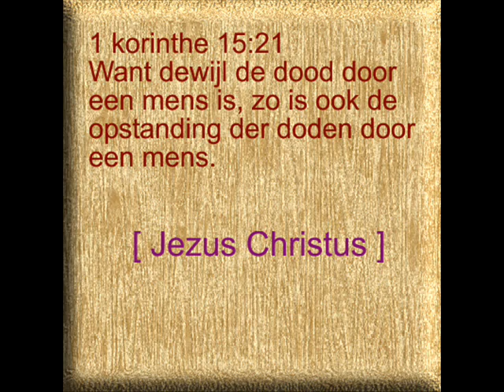Christelijke_muziek_Alle roem is uitgesloten_mensenleven_Christian music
Christelijke muziek

JpHmusic
mensenleven: Alle roem is uitgesloten